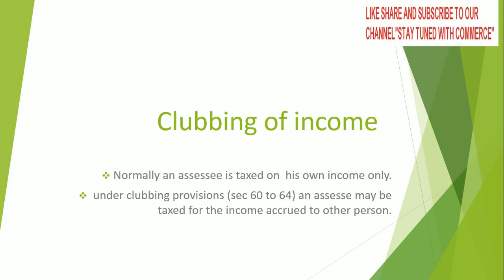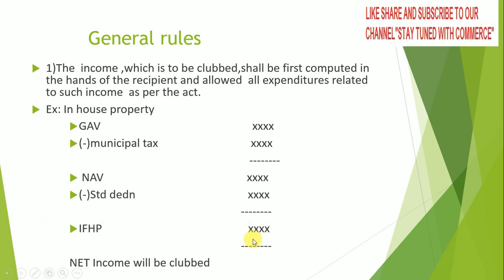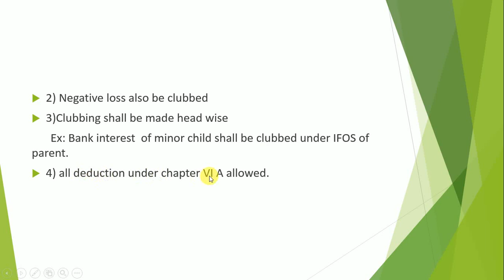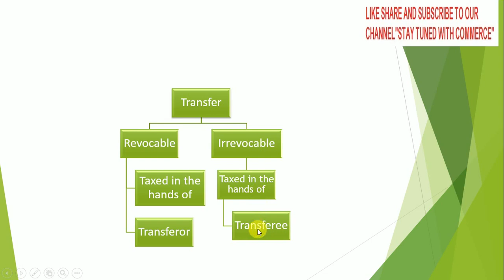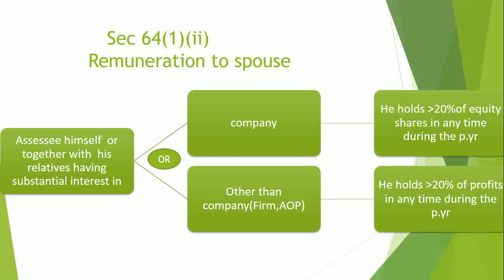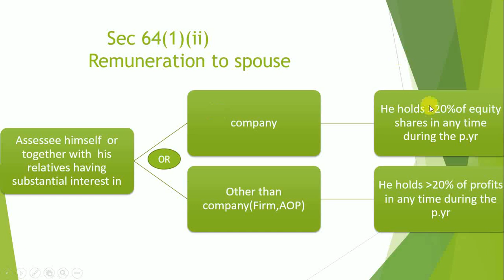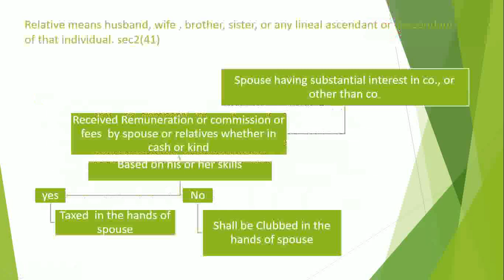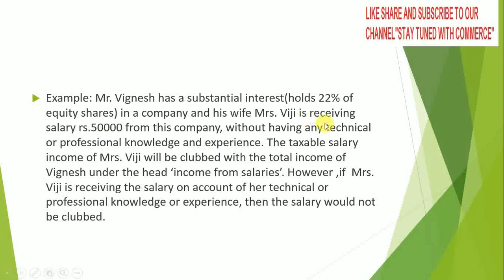CLUBBING OF INCOME | PART 1 | TAMIL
19|05|2020
Understand the concept of Clubbing of Income in Income tax.